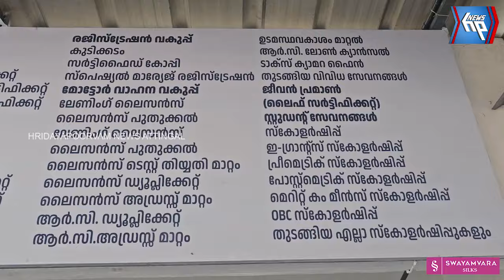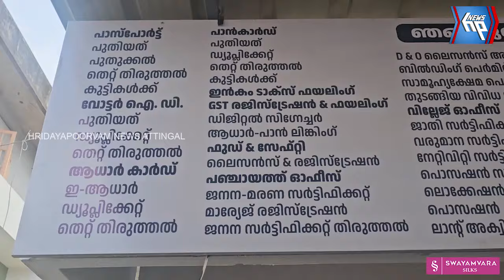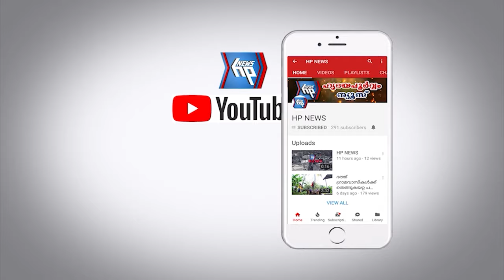വൈ ക്യു ജനസേവന കേന്ദ്രം ആറ്റിങ്ങൽ സബ് ട്രെഷറിയ്ക്ക് സമീപം പ്രവർത്തനമാരംഭിച്ചു